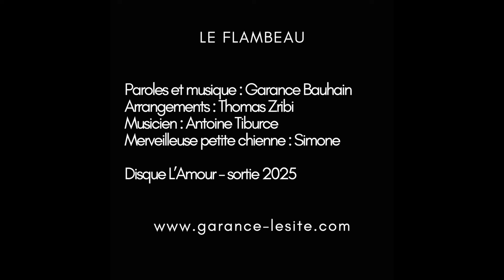Garance - Le flambeau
Chanson écrite le 1er décembre 2020, en pensée à Anne Sylvestre.